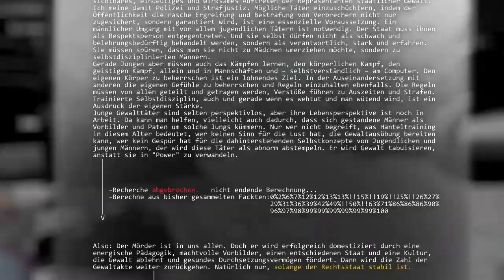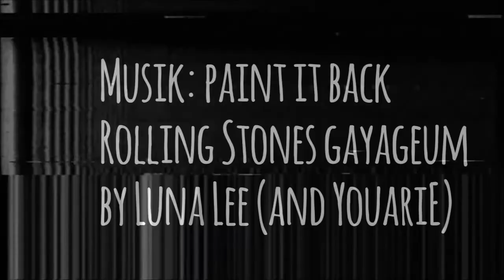WO IST MAMA - FILM - EOD BOT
Die erte EOD BOT Saga beginnt :D
Das wollte ich schon immer machen. die meiste arbeit war im nachhinein die panzer zu vertonen, und am ende musste ich auch mich neu einsprechen, da ich merkte, was ür eine coole geschichte daraus werden kann. (war anfangs nur geplant mama hinterher zu fahren und ... äh, nee eigentlich sonst Garnichts XD aber dann kam mir relativ schell diese Idee. ES WIRD DEFINITI einen 2. teil geben. ;D Musik ist größtenteils der BF3 soundtrack, weil ich den einfach liebe, Luna lee hat den titelson bekommen XD( mit meiner stimme unterlegt, damit auch n bisschin Bass da ist), Mein Alles Geschätzer Morusque ist dabei mit seinen Gloreichen Smartclipper, Ein bischin Wickie und der rest ist neuerding immer heufiger von mir. 4 tage Arbeit XD Aber für meine guten 11 Abbonenten ist das eine Flicht sich anzustrengen. BItte Bitte Schreibt in den Kommentar, was Ihr noch für Ideen    Für die EOD BoT saga habt. Noch seit ihr 11. Daönnt ihr euch den Luxus doch leisten, das ich auf ALLE WÜNSCHE und Ideen eingehe ;D

Luna Le - Paint it black cover Rolling stone (mit summen von YouariE als bagground)
Battlefield 3 OST
Wickie OST
YouariE - opus 2
YouariE - EODbot Song